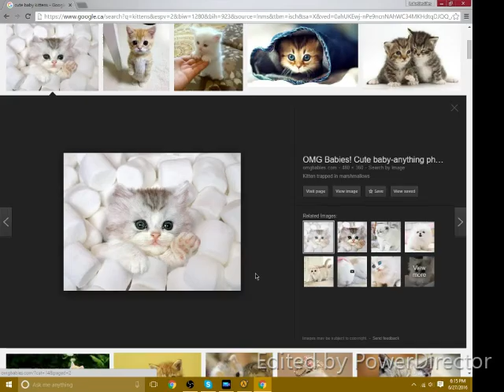[OLD] I. Hate. Puzzles. | EP. 1 | Transmissions: Element 120